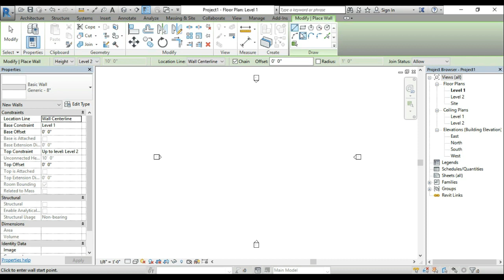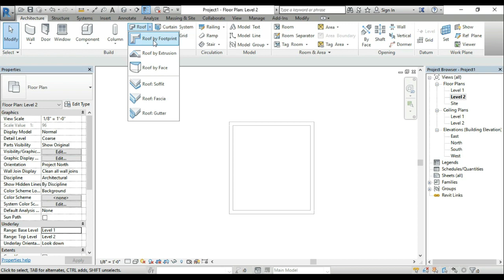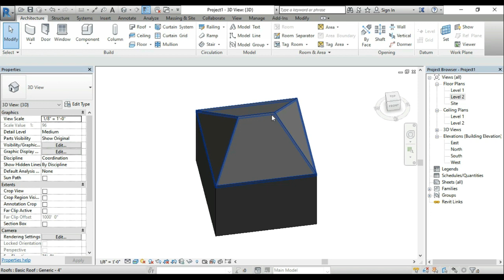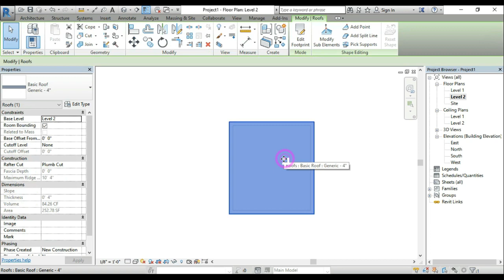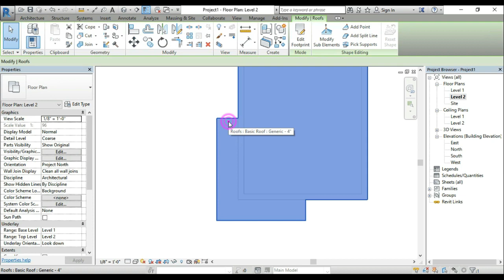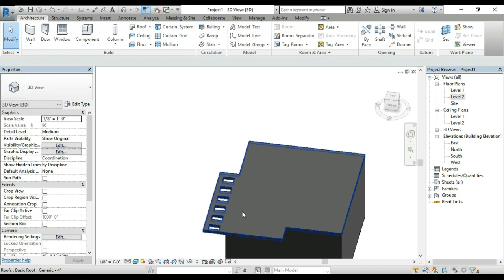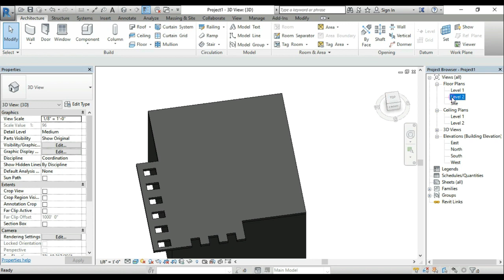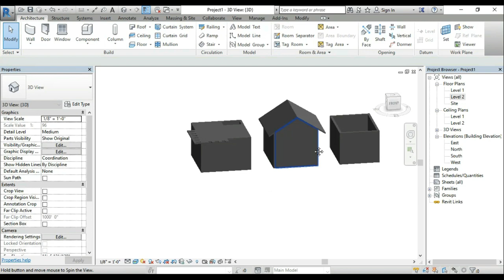REVIT Hindi Tutorial: 11 || How to create Roof In Revit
How to Create roof In Revit | How to create Sloped Roof In Revit | How to JOIN Walls to Roof

About this Video:
Dosto Is Video mai Maine aapko Revit Mai ROOFS ke bare mai bataya hai.